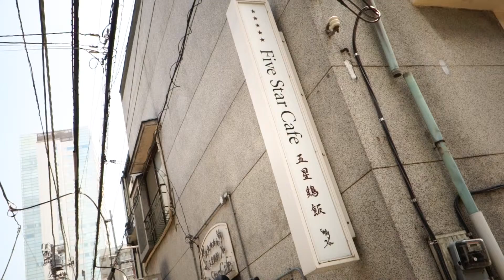中目黒「シンガポールレストラン・Five Star Cafe 五星鶏飯」食ログ